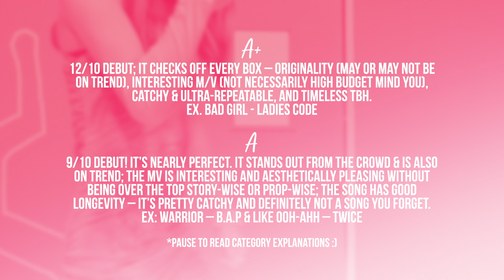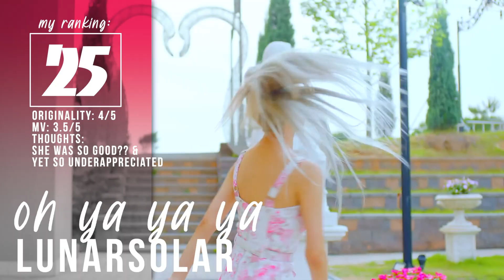Ranking 4th Gen Girl Group Debuts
Hey. Hi. Hello. Ranking 4th Generation Girl Group Debuts. & yes I did forget about Bugaboo & LOONA :))))))) - they'd probs both be somewhere in B-tier.

It's just my opinion :)

Category song: "Under the Moonlight (Instrumental)" - VAV
All other music is credited in the video.